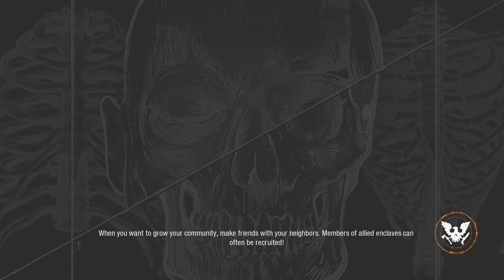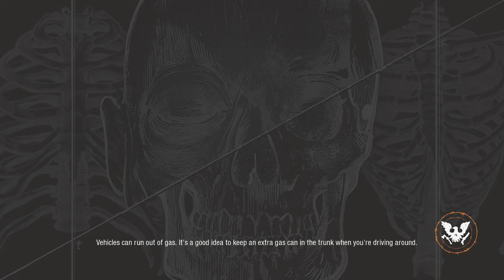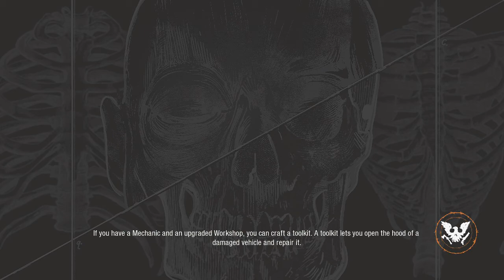State of Decay 2 Part 1 New home xbox one s